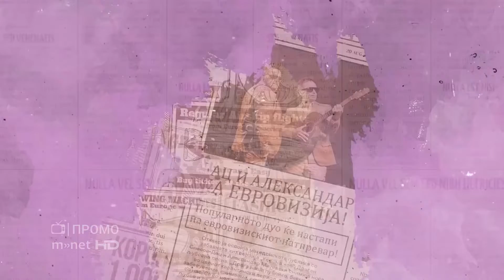Најава - Уште ми фалиш Џокица Лукаревски